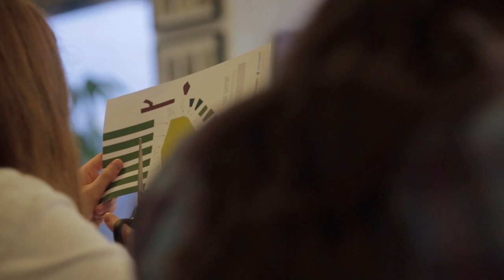Tearaway - Story Trailer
Check out this Tearaway Developer Video featuring Rex, Kenny and Spaff from Media Molecule talking about Tearaway's world and story, and music. Embark upon a new adventure from the creators of LittleBigPlanet™, with your new friend; a plucky papery messenger from another dimension with a unique message to deliver—to YOU!  You can find out more about the game and reserve your copy

Developed by Media Molecule. Tearaway is a trademark of Sony Computer Entertainment America. "PlayStation" and the "PS" Family logo are registered trademarks and the "PSVITA" logo and the PlayStation Network logo are trademarks of Sony Computer Entertainment Inc.